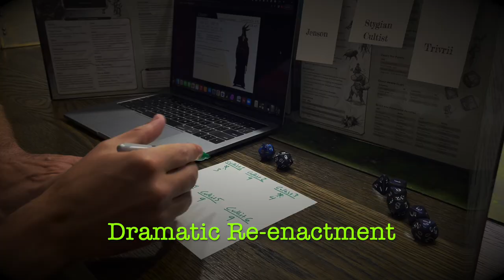The EASY Basing Trick EVERY DM NEEDS TO USE!!! (D&D Miniature Basing Tip)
This might be my best idea for basing miniatures ever. Seriously. And to be honest, it couldn't be any easier!!!

~Storycraft Society Redbubble Store (for Baseball Tees, and a ton of other options)~

~Storycraft Society Teespring Store (to maximize the financial support you give the channel)~